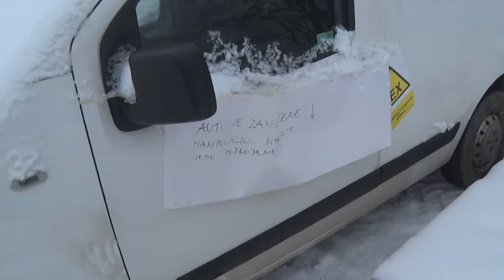po smilno l